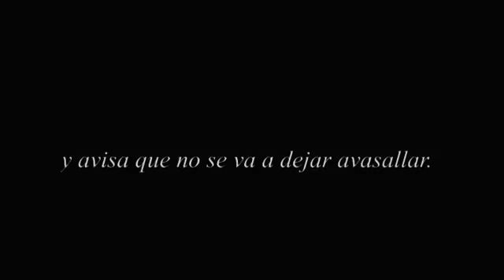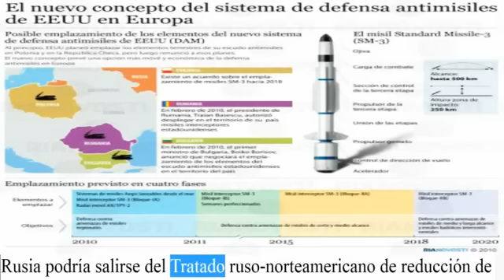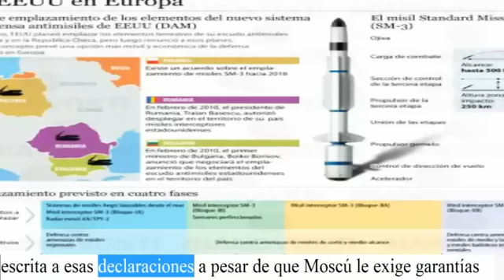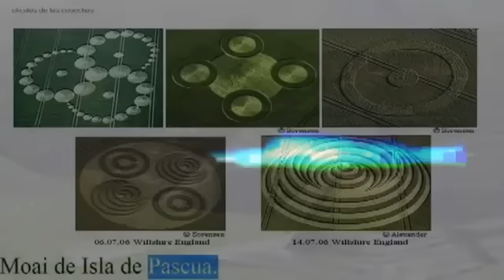¿Se acerca el Armageddon?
El Presidente de Rusia se dirige a la Humanidad para exponer las amenazas que la OTAN dirige a su país y su reacción prebélica